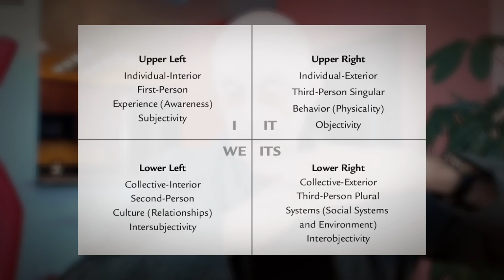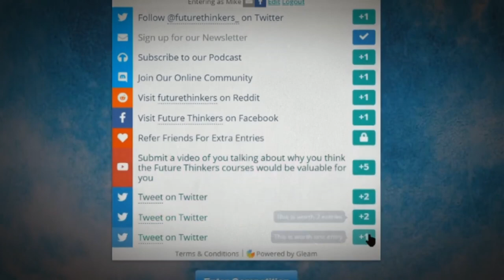Showing Up For Life - Ken Wilber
How to apply the Integral framework in practice and show up for reality.

In the previous video we discussed useful practices for cleaning up, waking up and growing up. Here Ken Wilber explains what showing up means and how to integrate all 4 quadrants of the Integral framework in science and life in general.

=== FUTURE THINKERS MEMBERSHIP ===

Become a Future Thinkers Member and get access to our in-depth Course in Personal Evolution, private group calls, Q&A's with podcast guests, podcast extras, and more.

Win 6 months worth of Premium Membership, and 1 month supply of Qualia Nootropic Energy from Neurohacker Collective.

There are many different ways to increase your chances of winning.

Enter today and Happy New Year!